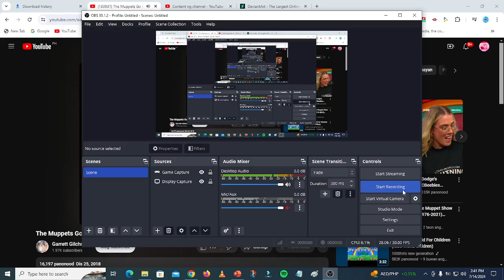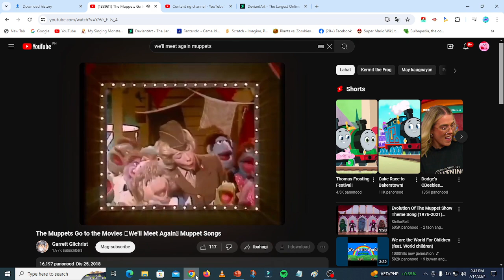We'll Meet Again (Update 7)